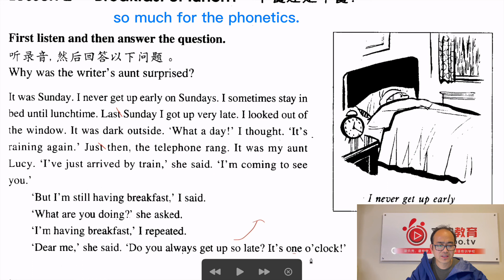成人英语-新概念英语第二册-第2课-发音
成人英语的一个困难就是发音。文波老师借助新概念英语给成人零基础的同学讲解下英语发音的各种规则。今天讲解第二课。欢迎大家点赞，转发。谢谢